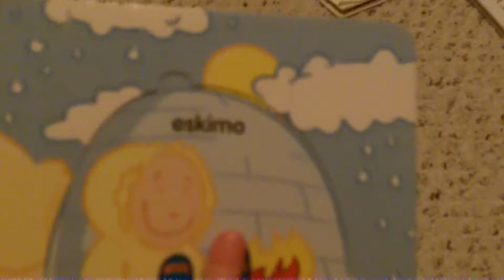Noah's lisp 11 11